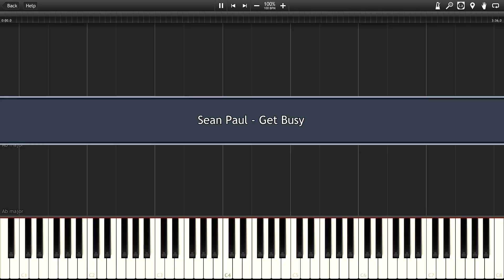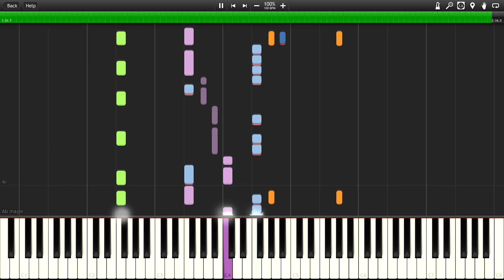Sean Paul - Get Busy Synthesia Piano MIDI